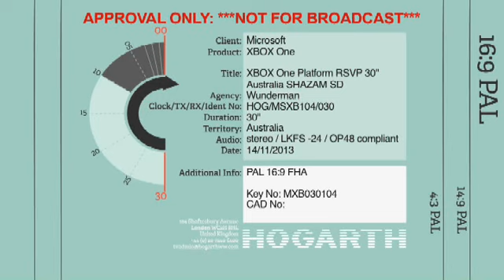MICROSOFT - XBOX (AU)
SHAZAM TO GET THE CUSTOM TAG RESULT - AUSTRALIA ONLY
IN THIS INSTANCE A DIRECT TO HTML5 MOBILE SITE EXPIRIENCE